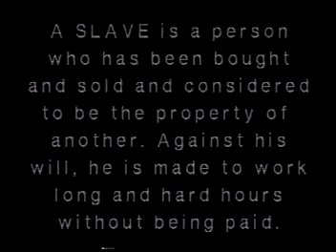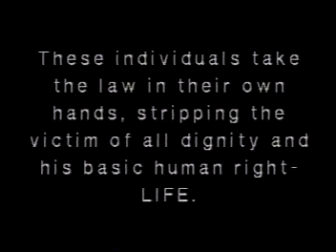On Location, CMWebster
Facts of my death, This is drjhaney. I hope you noticed the title of this message. It is one that I have been working on over the last couple of days in an effort to tell you about my death of a heart attack on January 15, 2013, in the examination of the admission room at Summit Hospital in Hermitage, Tennessee, in the emergency room. It was on this date that I took my wife and granddaughter, Alana to have a muscle strain examined that my wife had been struggling with over the last couple of weeks. While she was being examined in the admission room, I took a seat at the end of her bed, and laid back to rest my eyes, and had a heart attack, witnessed by my wife, granddaughter and medical personell from the emergency room. During the course of this excitment, i was dead for approxiomately 8-10 minutes, having lost my counsciousness, my pulse and my heart beat. After vigerous efforts on the part of the medical staff, the wailing and pleading of my wife and grand daughter for my life (joined by all of the other medical personall who had gathered in the hallway because of all of the noise and crying, I regained my counsciousness, pulse and heart beat and came back to life. In short, I died for approximately 8-10 minutes, and came back to life. This is the essence of the story that can be easily varified. I want you to know about this story because much information has been posted on the various social media websites about my sickness and death. I am still alive. I am still uploading videos to the social media sites and this message will be a part of those uploads in the future. My address is I want you to go there and click on the videos link and go to my channels I will talk with you later; have to get ready for church now, drjhaney